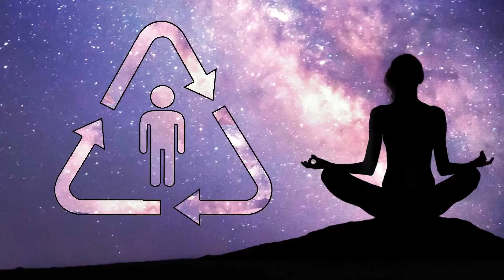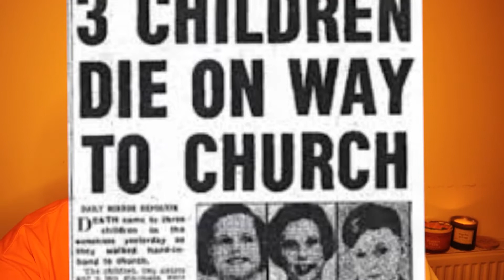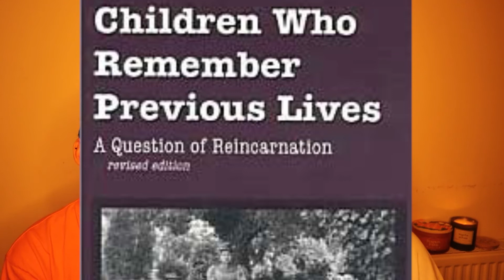SPOOKY SEASON | THE POLLOCK TWINS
S P O O K Y S E A S O N 🎃

Our second installment is the mysterious case of the pollock twins !

Let Us Know Your Thoughts In The Comment Section & Dont Forget To Give This Video A Big Thumbs Up , Share With Fellow Spooky Season Lovers & We Will Be Back In Just A Couple Of Days For More Spooky Season Installments !!

**Background music - yt channel  - horror Background music no Copyright - horror story #09 **

Mental Health & Law of Attraction INSTA

Love & Light

Megajordinary x

Socials